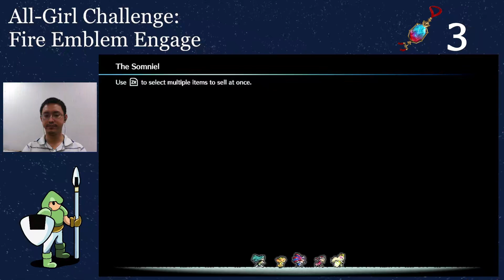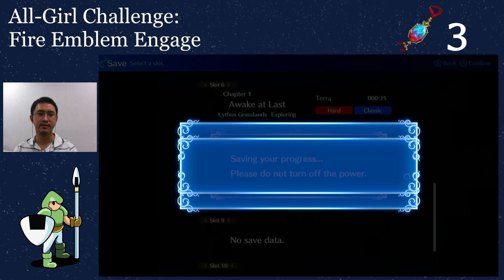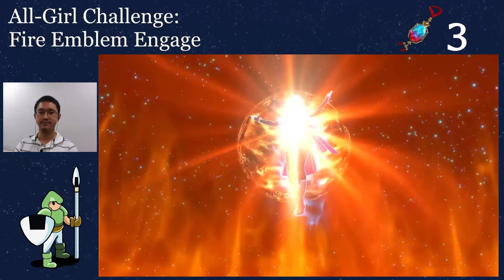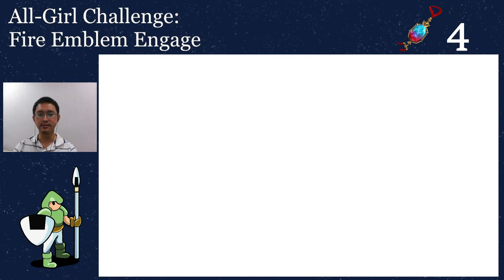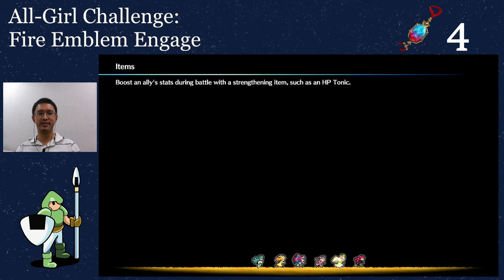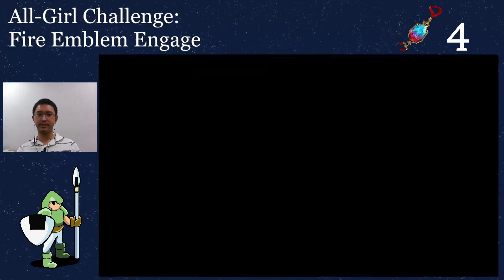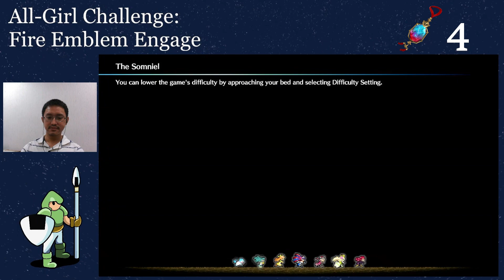Who Took the Ring of the Dawn Maiden? | All-Girl Challenge: Fire Emblem Engage Chapter 6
A new All-Girl Challenge! This time I'm taking on Fire Emblem Engage, the newest game in the Fire Emblem series!

The team heads off to a mountain settlement to retrieve the other hidden Emblem Ring of the Firene Kingdom. But the ring was taken by some bandits! Time to take them back to our possession.

Rules:
- Ladies only!
- No rules on Emblem Rings
- NO Skirmishes a.k.a. NO Grinding
- Only pre-deployed male characters may battle for that chapter.